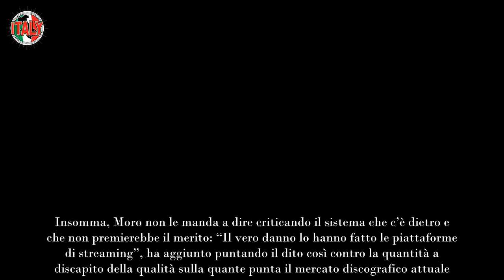Sanremo 2025, il vincitore più amato dice no a Carlo Conti “sistema malato”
A gran sorpresa, arriva il secco no di uno dei vincitori delle scorse edizioni più amate di Sanremo: il motivo del suo rifiuto.

Ora che ottobre è agli sgoccioli e manca sempre meno a Sanremo Giovani, impazza il totonomi per i big in gara a febbraio. Se c’è chi spera in un ritorno in grande stile di Tiziano Ferro, c’è anche chi è abbastanza certo che rivedremo sul palco dell’Ariston Elodie e Alessandra Amoroso. Ma non solo. Pare infatti che Carlo Conti sia in trattative anche per Sal Da Vinci e Tony Effe.